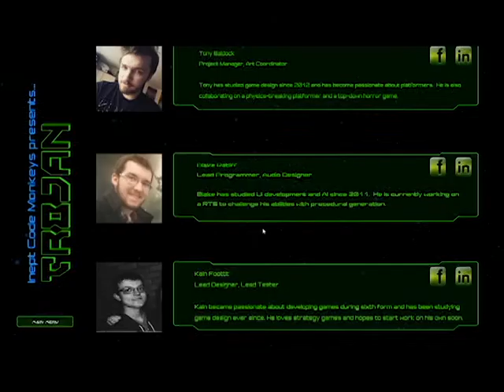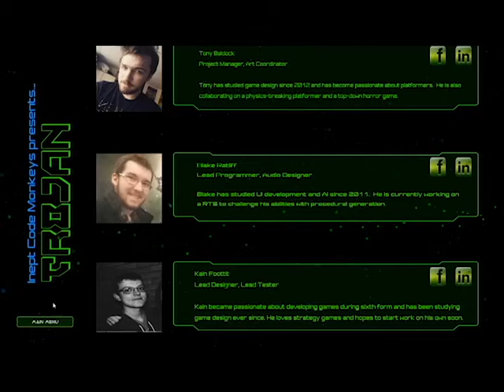Trojan.exe Trailer/Demo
Short demonstration of Trojan.exe, an infinite runner game made by Tony Baldock, Blake Ratliff and Kain Foottit.

Trojan.exe was created for Game Design and Development, MOD003199, a module offered as part of the Computer Gaming Technology BSc course at Anglia Ruskin University in Cambridge, England.